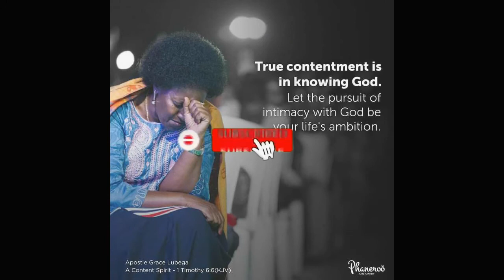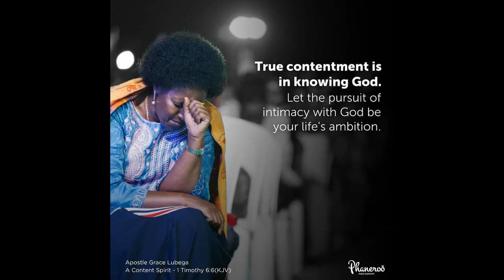The Realization Of God's Love Part 2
Love begins with God. It flows from God to man, man to God and then man to man; this is the cycle of love.

PRAYER: Lord, I thank you for this Word. Love began from you and saved the world, love began from you and found me when I was lost. Love began from you and showed me mercy when I was condemned. Today I choose to walk in the understanding of the place from which love begins, and as I respond to your love for me, it flows through me to my brethren and the world around me. In Jesus’ name. Amen.